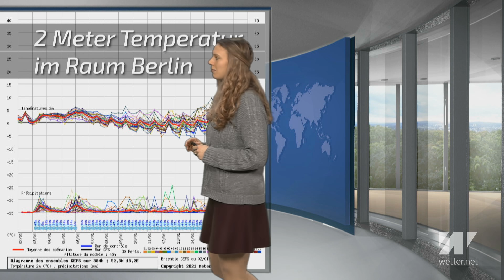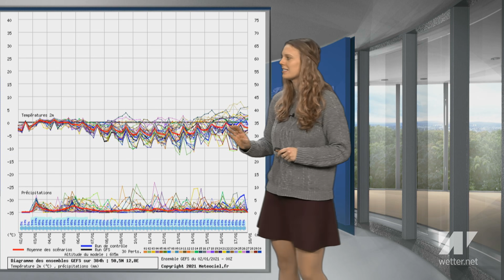Sonntag Winterwetter mit Schnee! Danach weiter Schmuddelwetter? (Mod. Adrienne Jeske)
Heute Nacht wird es vielerorts frostig! Dazu gibt es etwas Nebel, Schneeflocken, Regentropfen und auch mal ein wenig Sternenlicht. Der Sonntag präsentiert sich ebenfalls durchwachsen und ziemlich grau. Dabei gibt es immer wieder Schnee.

Quelle Startbild: Gabriele M. Reinhardt / pixabay.com